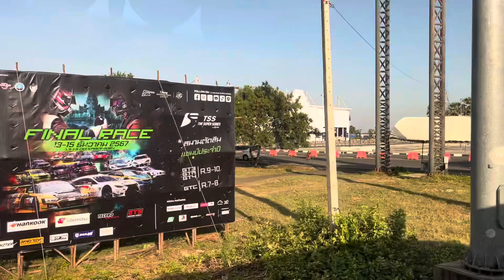เดินทางไปงานเปิดตัว อีซูซุ2025 Maxforce 2.2/3.0 บุรีรัมย์ Ep.1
เป็นเซลล์อีซูซุผู้รักงานบริการ

❣️ออกรถกับเซลล์ปีใหม่อีซูซุนี้ สั่งได้ตามที่ลูกค้าต้องการ

📝โอนเงินเข้าบัญชีบริษัท ปลอดภัย 100%
🚗บริการทำสัญญาถึงที่ ต่างจังหวัด ก็ซื้อได้ มีบริการจัดไฟแนนท์ได้ทั่วประเทศ

✔️ขั้นตอนง่าย ✔️เอกสารไม่ยุ่งยาก ✔️อนุมัติเร็ว

✅ รับปรึกษาเกี่ยวกับไฟแนนซ์ทุกรูปแบบ
✅ ติดแบล็คลิส ติดเครดิต ไม่มีคนค้ำ ปรึกษาได้
✅ ออกได้ทุกอาชีพ ดันทุกเคสให้ผ่าน รู้ผลเร็ว

🔽สนใจรถISUZU ติดต่อ🔽
อำพร สุรินตา(ปีใหม่)